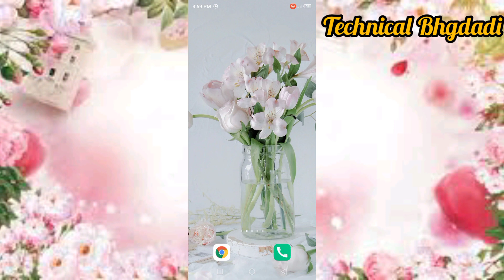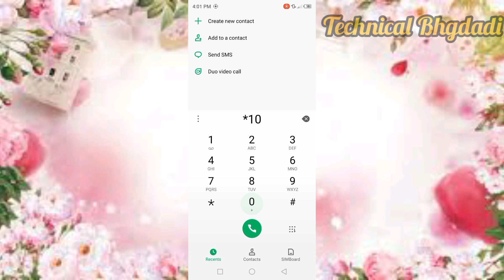Zong Internet Package 2023|Zong Sasta internet package|Zong New Offer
Zong Internet Package 2023|Zong Sasta internet package|Zong New Offer|Technical Bhgdadi

Your Inquiries;
zong new internet package 2023
zong weekly internet package
zong daily internet package
zong internet packages
zong internet package 24 hours
zong 7 days internet package
zong internet package monthly
zong internet packages 2022
zong internet packages code
zong sasta internet package
zong internet package weekly
zong monthly package Code
zong Big cheap offer
zong YouTube package
zong monthly package new
zong monthly package
zong internet package code
zong net package
zong whatsapp package monthly